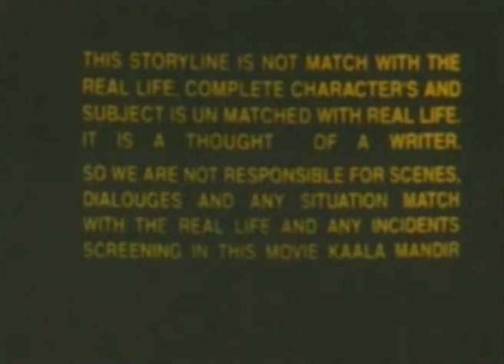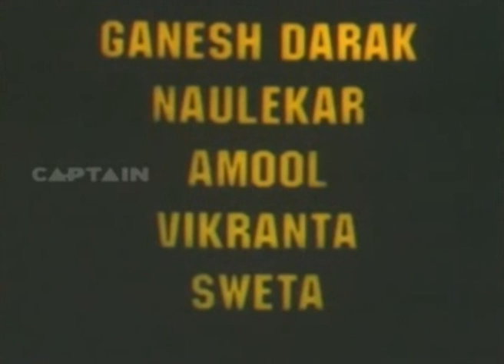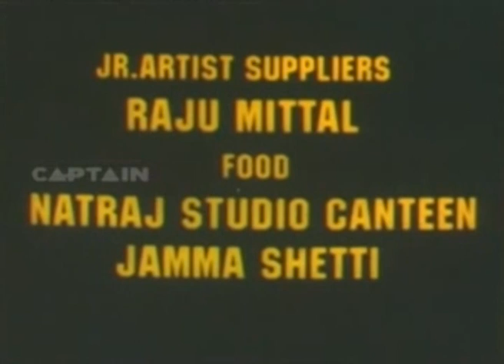Kaala Mandir Full Movie Part 1 | Javed Khan | Neelam Sagar | Neelima Azim | Suresh Oberoi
Kaala Mandir Full Movie Full Movie Part 1 |
 Javed Khan | Neelam Sagar | Neelima Azim | Suresh Oberoi
Horror B Grade Movie
Bollywood Movie
Tantrik
Amavasya